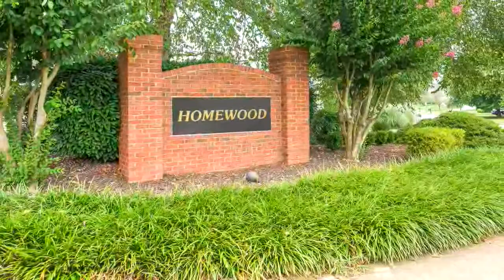Residential for sale - 5511 Ginkgo Rd, Collegedale, TN 37315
Ooltewahs convenient Homewood Subdivision is welcoming you home! Spacious and naturally well lit rooms await you throughout with gleaming wood floors. A two story foyer greets you at the door. High ceilings continue in the great room featuring a gas fireplace, plush carpet and french door access to the back deck with a view. The kitchen features rich custom wood cabinetry and granite countertops with a creamy tile backsplash, an island to match, and stainless steel appliances. A breakfast nook is conveniently right off the kitchen for easy dining or the formal dining room is through the other side of the kitchen lined with wainscoting. The generous master on the main offers a walk-in-closet and ensuite with a jetted tub, separate vanities and shower.

Bedrooms: 4
Bathrooms: 3 full and 1 half
Square Feet: 3096
Price: $365,000